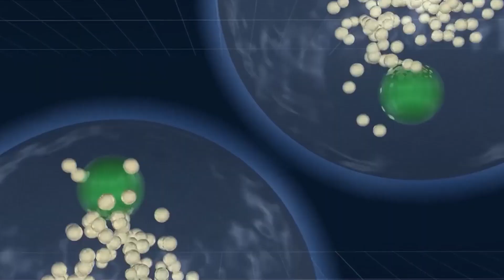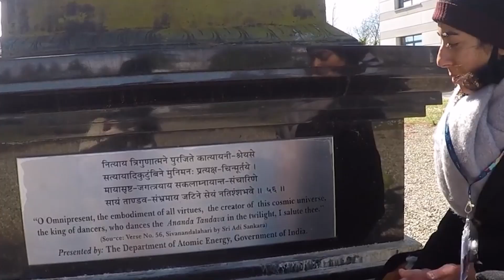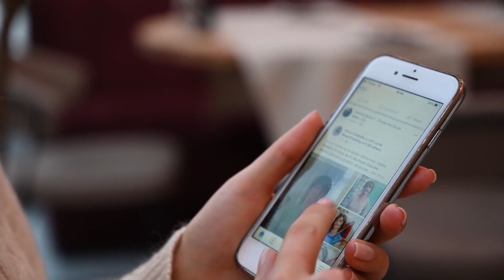CERN’s Quantum AI Pushed Particle Collisions Beyond Limits — Max Laughlin Explains Why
A 14-year-old prodigy, Max Laughlin, claims CERN’s secret quantum AI pushed the Large Hadron Collider beyond its limits — opening an 11-minute portal to a parallel universe. Was it an accident… or a deliberate breach of our reality? From ancient pyramid energy theories to modern Mandela Effect glitches, this video explores the evidence, the warnings, and the terrifying “what if.”

Could CERN have opened a door they can no longer close? Watch now and decide for yourself.